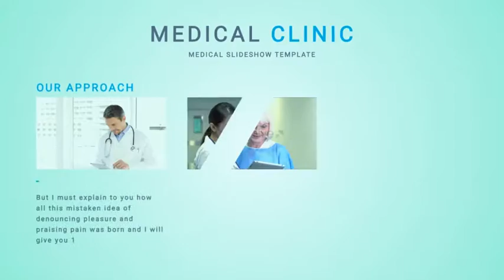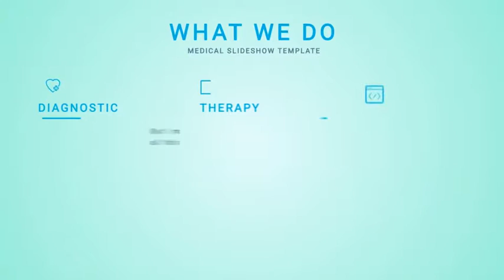Medical Templates from Target Media 3